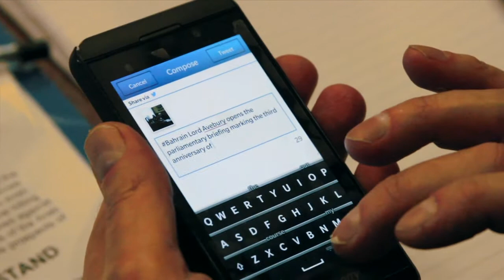Dr. Khalaf "questioning Bahrain's independence from Saudi goes beyond a question of human rights"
Dr. Abdulhadi Khalaf pointed to the extent of Saudi control in Bahrain, urging that this could be a course of action in which to involve the British government; who historically have been very committed to protecting Bahraini independence from a Saudi take-over. Khalaf argued that questioning Bahrain's independence from Saudi goes beyond a question of human rights that touches upon a matter of "self-liberation".